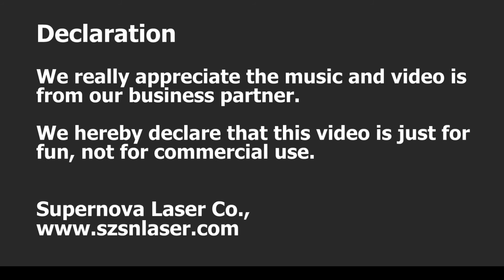Ceramics laser cutting machine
Emily Lin